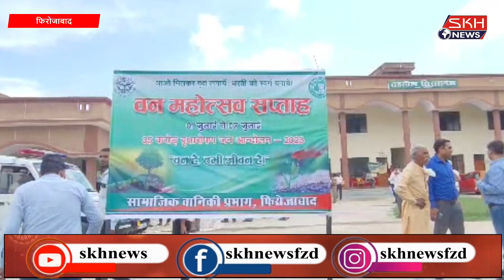संपूर्ण समाधान दिवस में नवागत जिला अधिकारी उज्जवल कुमार व वरिष्ठ पुलिस अधीक्षक ने सुनी जन शिकायतें